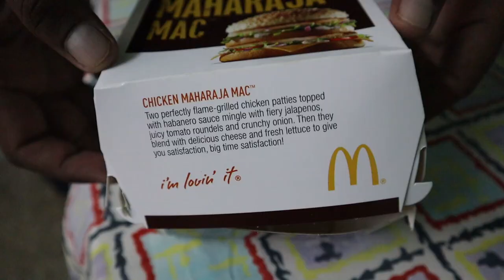McDonald's Burger Challenge | Kannada Vlogs | Likhith Shetty Vlogs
McDonald's Burger Challenge...